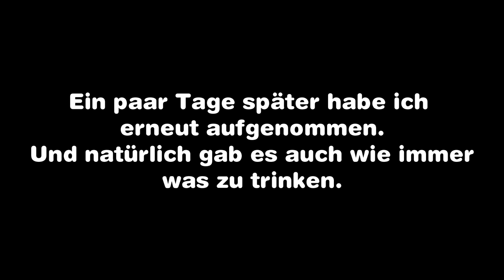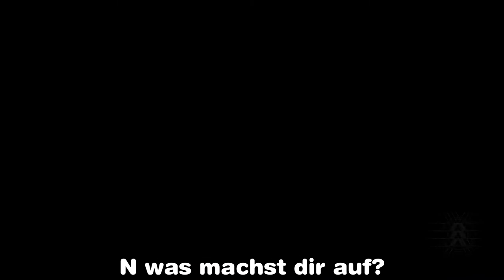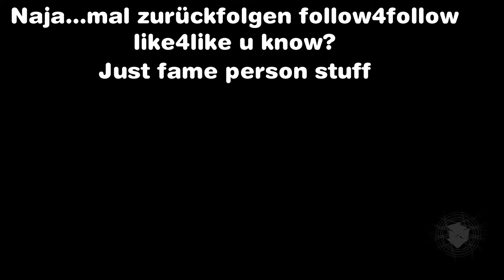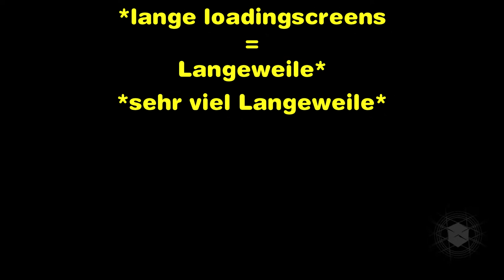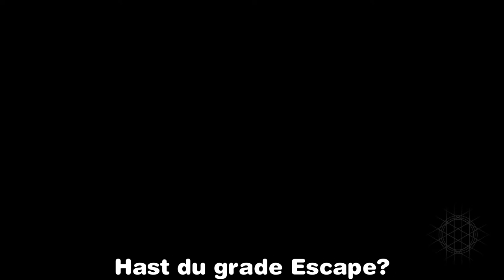Ein N00b spielt Destiny 2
Für Rechtschreibfehler wird keine Haftung übernommen :P